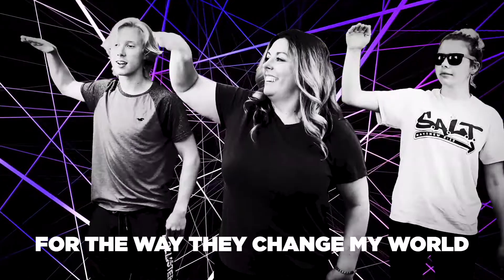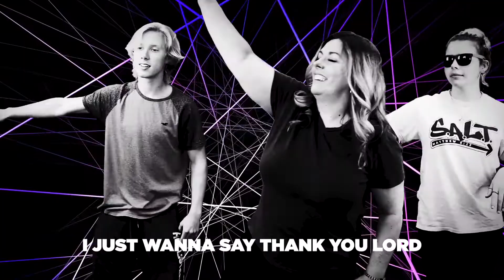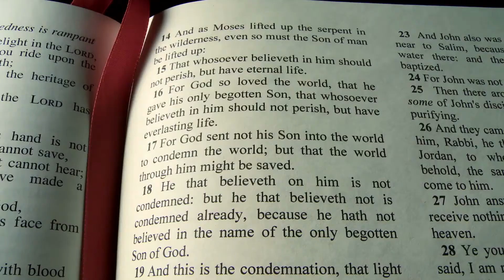Adventure Landing Week 5 The Incredicoaster Ride Disneyland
Send mail to:
1141 Heatherstone Drive